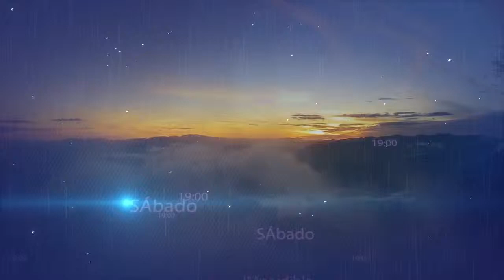RICARDO CLAURE PEÑALOZA (PASTOR): LA PRESENCIA DE JESÚS ES MARAVILLOSA - Juan Remberto-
De  Juan Remberto Peredo
Desde Cobija, Bolivia
Detalle a detalle habló, en tal ocasión, de cómo nuestro Señor Jesucristo habló a su vida a través de la predicación de la palabra de DIOS;  él pudo reconocer sus pecados para así seguir en el Camino del Señor, buscando cada día su presencia con un corazón sincero, dijo: "Se ha sentido una presencia maravillosa, una presencia hermosa de nuestro Señor".

Testimonio grabado el 24 de mayo 2014 después de la campaña para Jóvenes: "Jesús quiere sanar tus heridas" en el auditorio central "Cristo Viene Cobija" ubicado en la ciudad de Cobija del departamento de Pando, Bolivia.